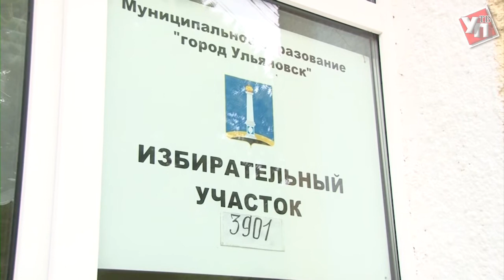Губернатор оставил свой голос в Карлинском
В воскресенье, 10 сентября, в регионе прошли выборы в Барышском районе и Новоульяновске, а также в Ленинском и Засвияжском районах областного центра.